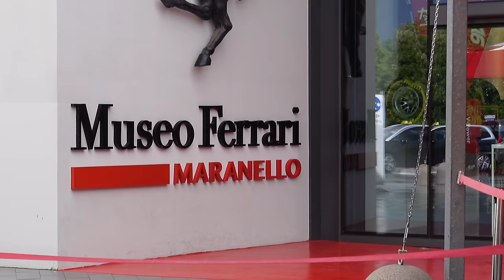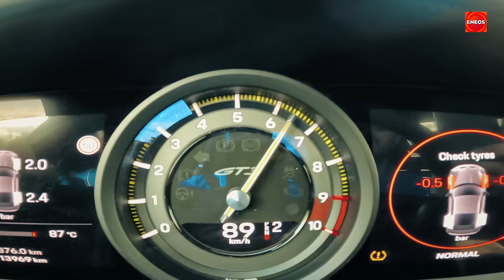Aki azt mondja, van jobb, az hazudik: Porsche 911 GT3 RS, GT4 RS, és sok más - CE Sztori